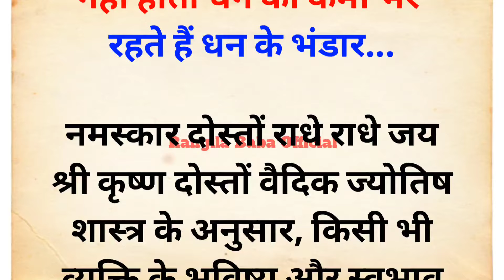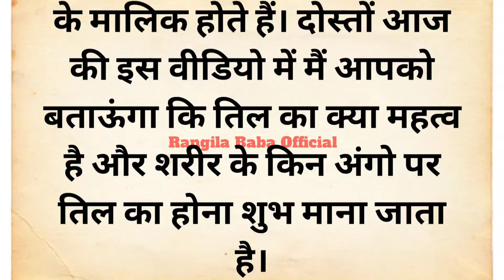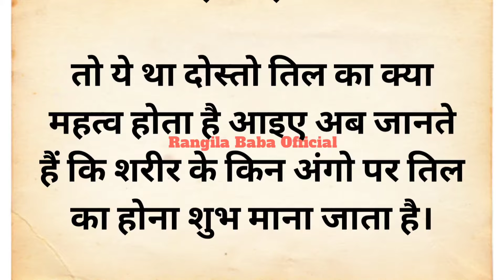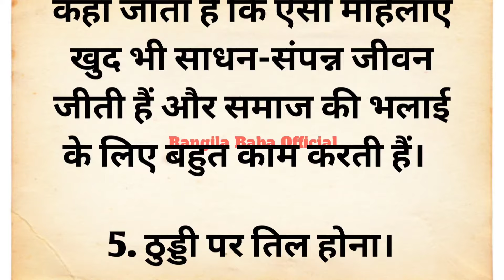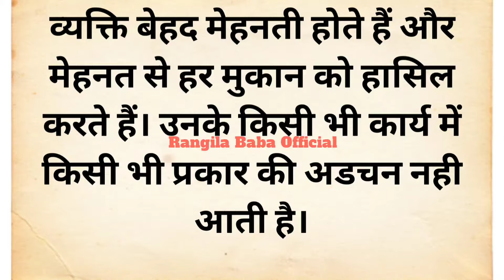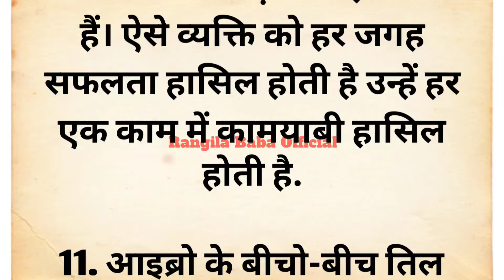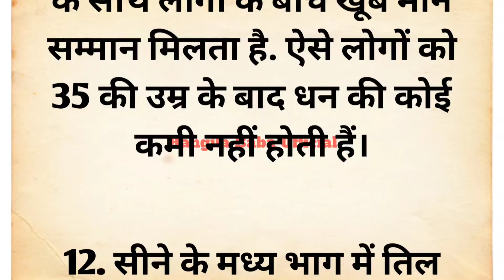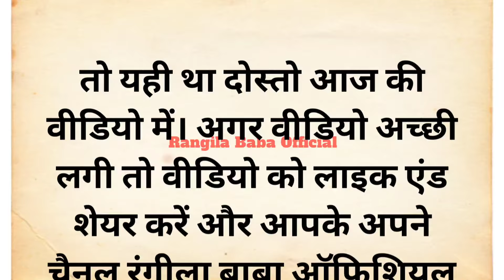जिन लोगो के शरीर के इस अंग पर तिल होता है उस व्यक्ति को करोड़पति बनने से कोई नहीं रोक सकता | vastu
your queries 👇

Acche vichar
suvichar
Puja vidhi at home
Hindi quotes
health tips
Chankya niti
money tips
Aaj ka rashifal
motivational quotes
motivational video
inspirational quotes
August month rashifal 2024
Janmashtami kab hai 2024 mein
Janmashtami Puja vidhi at home
Janmashtami Puja Shubh muhurt 2024
Janmashtami per kya karna chahie
Janmashtami per kya nahin karna chahie
Janmashtami ke upay 2024
Janmashtami vrat Katha
Janmashtami per kya kharidna chahie
Janmashtami per mandir kaise sajaye
Janmashtami vrat ka Paran kaise karen
Janmashtami per laddu Gopal ki Puja kaise karen
Janmashtami per Bhagwan Shri Krishna ko kis chij ka bhog lagaye
sharir ke kis ang per til hona accha hota hai
sharir ke kis ang par til hona ashubh hota hai
til kya hota hai